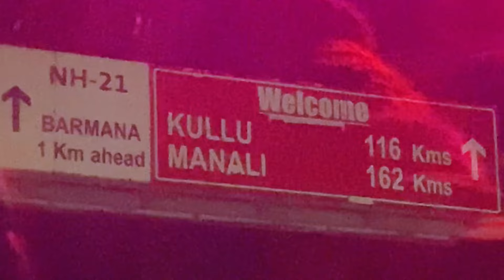Delhi to Manali, manali tour by bus | day1 manali kasol | parni vlogs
Inst∆gram...
                      ...My gears..

Gorila tripod